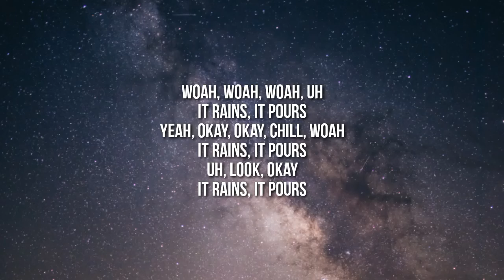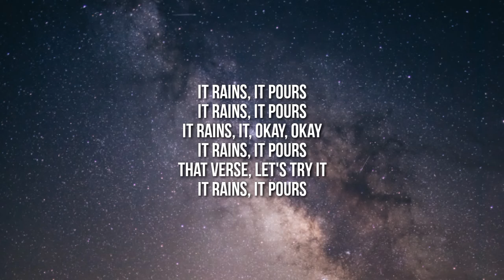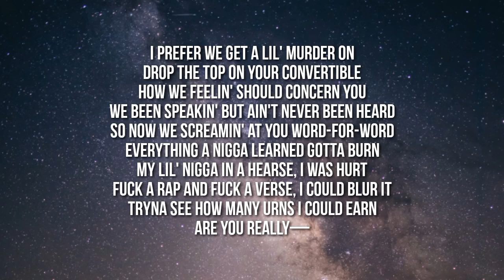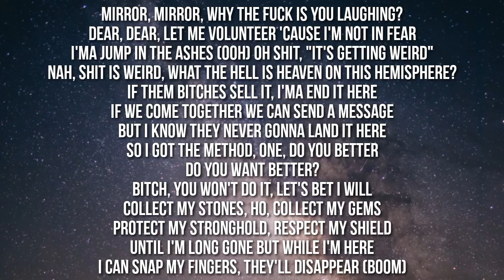JID - Raydar (Lyrics)